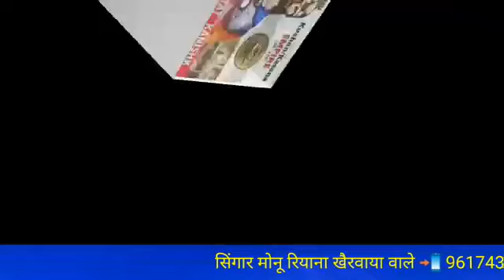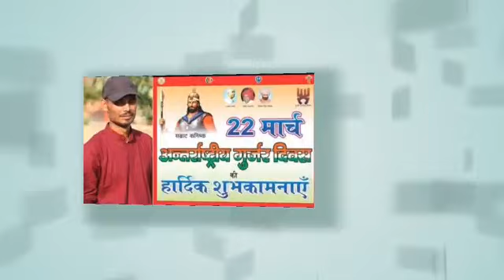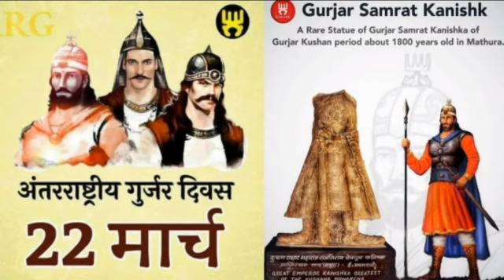कनिष्क कुषाण का इतिहास!! गायक मोनू रियाना मुरैना!! Mo. 9617432688 // कनिष्क कुषाण का गाना!! गुर्जर